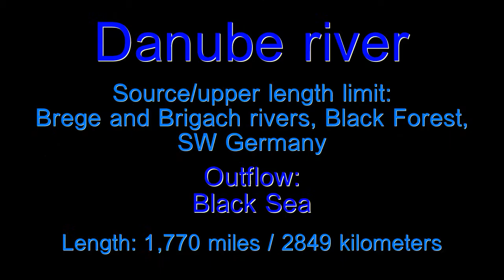Danube River - Facts in Five Number 1636